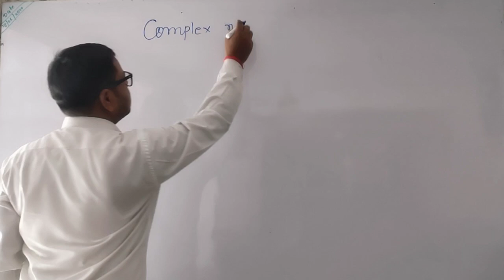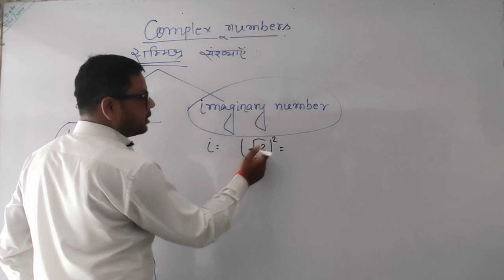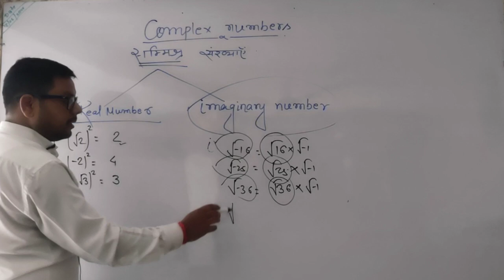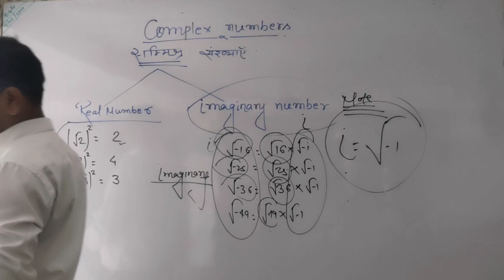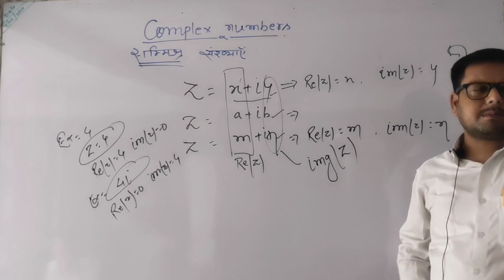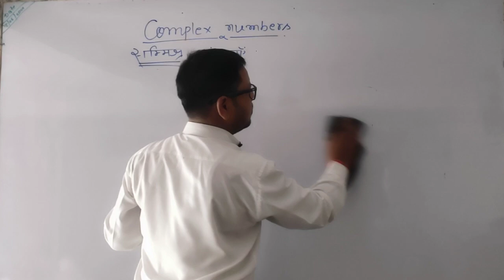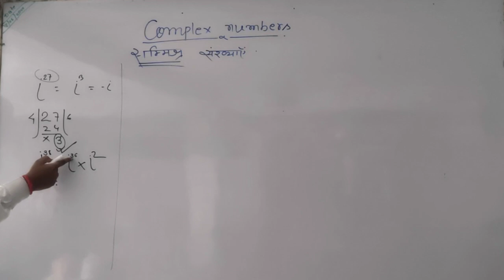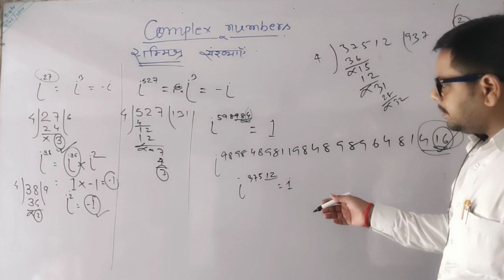1-Maths class 11th | NCERT | Complex numbers | theory class | Maths by Akshay sir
1-Maths class 11th | NCERT | Complex numbers | theory class | Maths by Akshay sir |

14-Maths class 11th | NCERT | trigonometric function | ex-3.3 | Q-22to25 | Maths by Akshay sir |

your queries -

® त्रिकोणमिति

त्रिकोणमिति मैथ
त्रिकोणमिति का सूत्र
त्रिकोणमिति सारणी

10th class
10th class trigonometry
10th class trigonometry 4a

10th class trigonometry 4a 10
number
10th class trigonometry 4b
10th class trikonmiti
10th class trigonometry chapter
10th class trigonometry 4 c
10th class trigonometry 4b 5
number
10th class trigonometry 4b 7
number
10th class trigonometry exercise
11.1